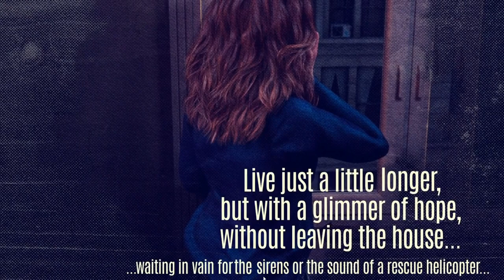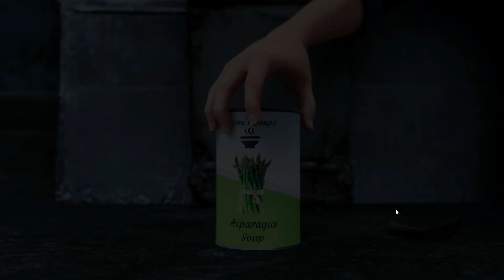JUST THE TWO OF US-GAMEPLAY #1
Imagina un mundo moribundo. Su desaparición no fue causada por un desastre natural o tecnológico.

Fue simplemente una cuestión de casualidad.

O tal vez alguien decidió que finalmente había llegado el momento.

Y sólo tú puedes presenciar la caída de la civilización humana.

Ya sea que haya sido un error o el enfermizo sentido del humor de alguien, no se puede hacer nada en este momento.

La única pregunta es: ¿Qué harás?

¿Harás algo en absoluto?

Después de todo, “no haré nada” también es una respuesta válida.

¿Por qué no olvidarse de todos sus problemas y entablar la última conversación que pueda permitirse?

Mientras todavía tienes temas que discutir y la persona al otro lado de la llamada todavía está respondiendo.

¿Te encontrarás a ti mismo?

¿Los conocerás?

¿Puedes decidir cómo te parece un final feliz?